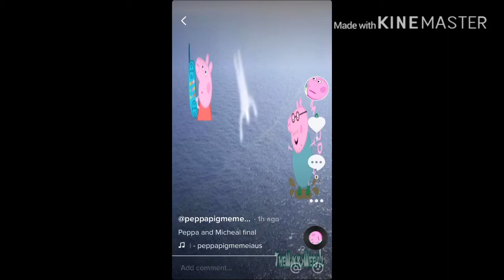My awful TikTok and uh Morgz is here to